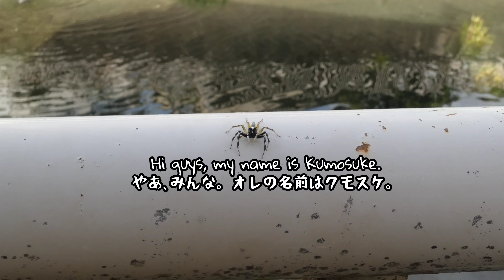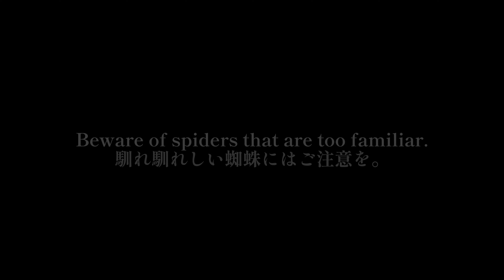【クモ】クモスケ/Araneae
反省して立派なスパイダーマンになって欲しいと願うばかりだ。